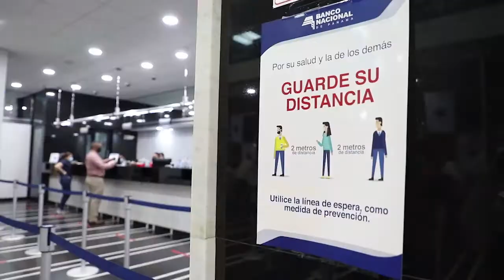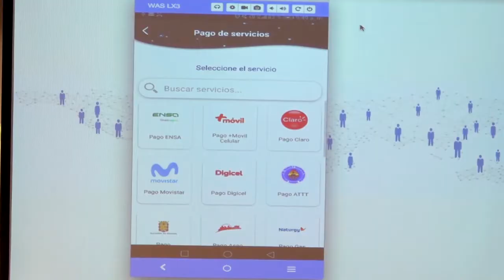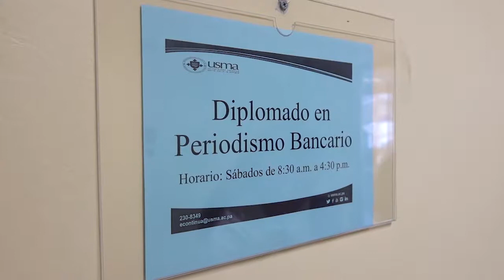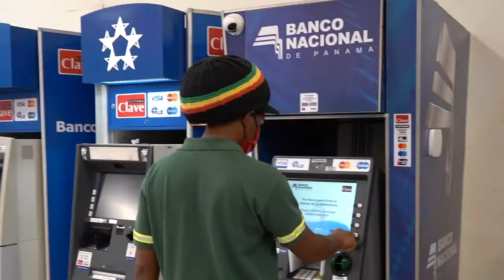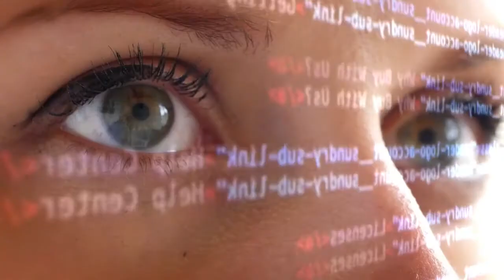Logros recientes obtenidos por el banco de todos los panameños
En medio de esta pandemia, Banco Nacional de Panamá ha cosechado éxitos, en beneficio de todo el país, como la histórica emisión de bonos, mejora en la calificación de riesgo y estar ubicado en el top 10 de las empresas con mejor reputación.